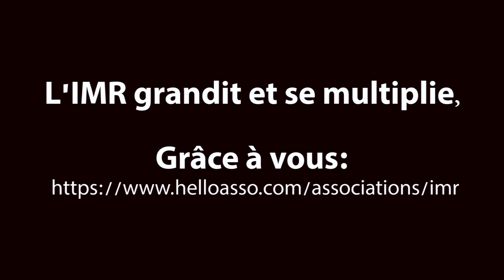Pixilation à l'IMR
Court-métrage réalisé dans le cadre d'un atelier de pixilation avec l'IMR, école de musiques actuelles à Périgueux.